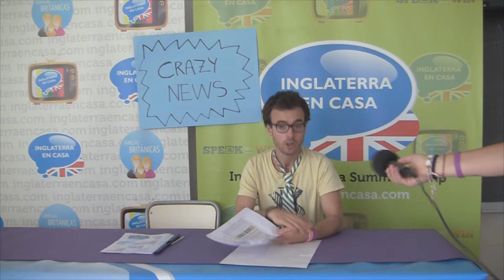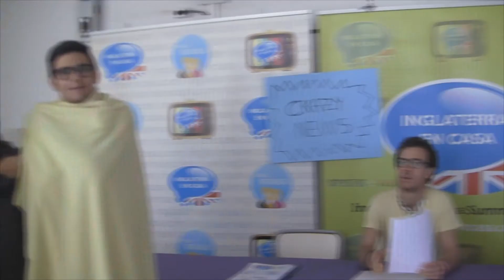Inglaterra en Casa news, by group 6. Summer School Benissa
Nuestros alumnos del grupo 6 se han metido en la piel de auténticos reporteros de las noticias de Inglaterra en Casa TV.¿Queréis ver las extrañas noticias del día? No os perdáis el final... unbelievable!!